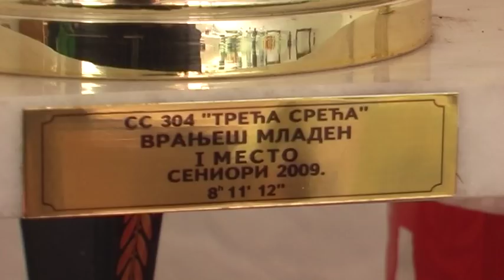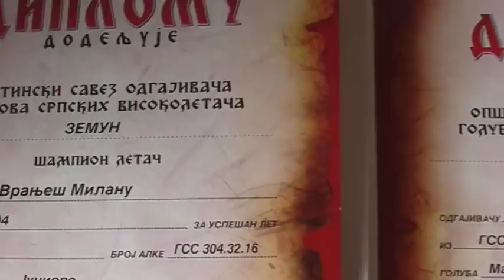ZEMUNSKI GOLUBARI-DEJAN MAKŠA I PORODICA VRANEŠ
Zemunski golubari,u okviru GSS Saveza Srbije, postižu izvanredne takmičarske rezultate. Najbolji u protekloj 2016. takmičarskoj sezoni, pri opštinskom,zemunskom Savezu je bio Dejan Makša, a i porodica Vraneš iz Nove Pazove  je zabeležila izvanredne rezultate.